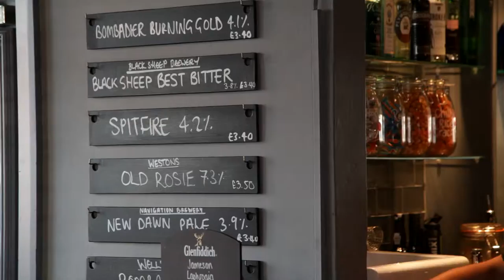The White Horse Inn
It was a pleasure to work with Andy at the White Horse Inn, promoting a family friendly rustic pub and restaurant in Ruddington, Nottingham.
Bought to you by The Promotional Video Company Ltd